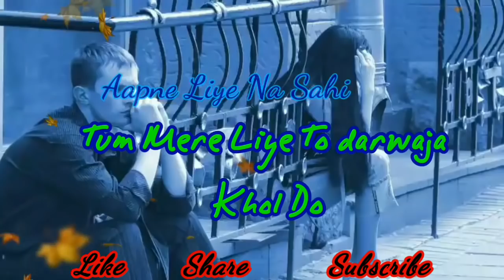new whatsapp status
30 sec whatsapp status,
love song,

30 second whatsapp status love,
love whatsapp status,
love conversation,
30 second,
love songs,
30 second whatsapp video status,
love,
love story,

CREDITS : SINGER